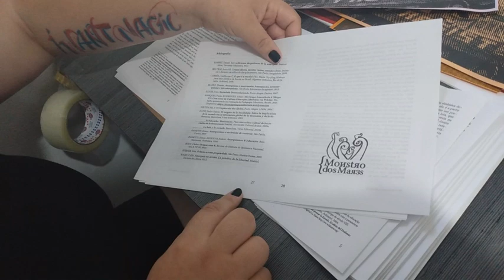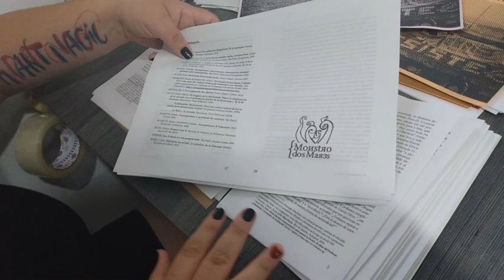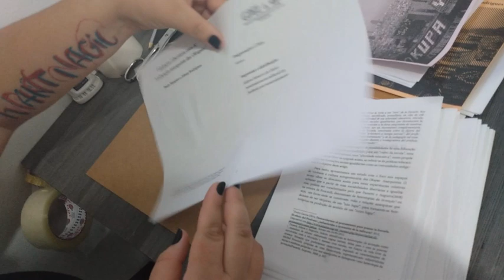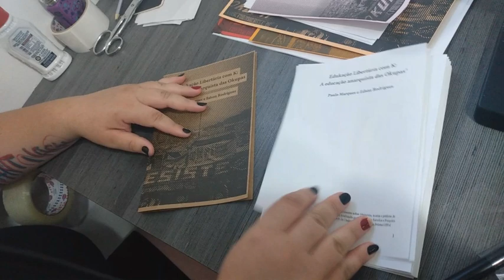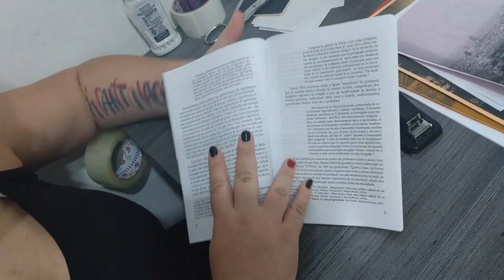Como fazer zines reaproveitando o verso de folhas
Neste breve tutorial você aprenderá a fazer um zine/fanzine reaproveitando o verso de folhas com problema de impressão. Assista o passo a passo, envie para suas amizades e tente fazer em casa. Crie sua editora!

Agradecemos às amizades da Editora Subta por nos ensinar essa técnica de reaproveitamento. Valeuzão!

Dicas:
- Utilize o verso das cópias de artigos da universidade;
- Peça folhas usadas de um lado aos parentes ou amizades que trabalham em repartições públicas;
- Faça amizade com as pessoas da casa de copiadoras (xerox) perto de você;
- Mobilize a vizinhança e/ou faça um informe na reunião do movimento social que você participa.

Essas e outras dicas são possíveis somente com a ajuda e colaboração de pessoas na Rede de Apoio da Editora Monstro dos Mares. Com R$5 mensais você já fortalece nossa atividade de divulgação acadêmica anárquica. É nóis!